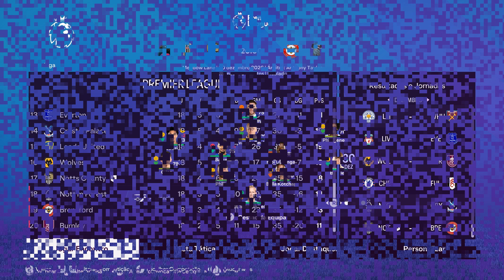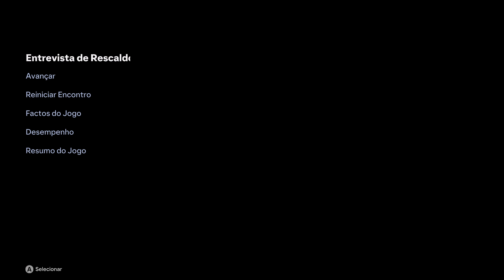A LUZ NO FIM DO TÚNEL no BOXING DAY!🙌MODO CARREIRA REALISTA EA FC 24!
O CLUBE DE FUTEBOL PROFISSIONAL MAIS ANTIGO do MUNDO!
Esse vai ser o nosso desafio no Modo carreira no EA FC24, o DESAFIO MAIS DIFÍCIO do YOUTUBE!🔥🔥🔥 BORA CONFERIR!?
No vídeo de hoje, teremos a luz no fim do túnel no boxing day!
Compartilhe!
Comente!
Se liga nas novidades , no insta: @cris.ggamer